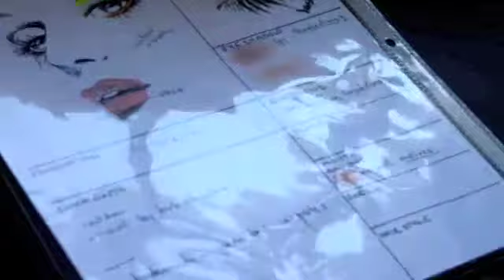Makeup By Carmina Cristina - A Beautiful Lauxmont Farms Bridal Makeup Application